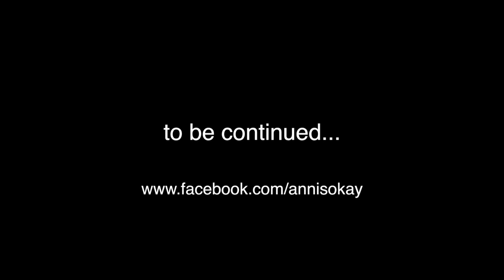ANNISOKAY - Anniversary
Thanks!!!

Lyrics:

dropped by the wayside
all what's left is done
the past is a lie
so don't you forget it

my first note in every song I sang
in every line I wrote
let me tell you you're the sweetest thing
in every line I wrote in every song I sing

it's like falling in love
it's like falling in love to a break up song
but there is no way of knowing

my first note in every line wrote
in every song I sing
have you forgotten what you've seen
trying to wipe the slate clean

it is me on that road
with your heir in my hand
on my way to nowhere
till I am where we have never been

chorus:
till I am where we've never been